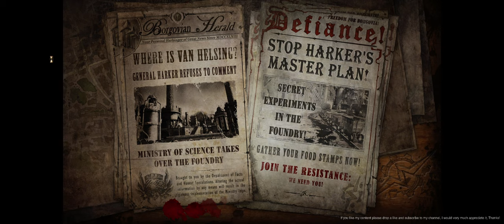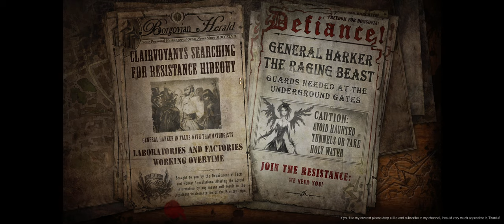The Incredible Adventures of Van Helsing: Final Cut - Part 7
I played this before, this was a trilogy, never played the third game.

so they combined it huh.

haha so old...